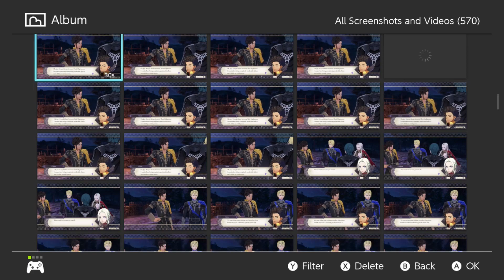[FE-Three Houses] Is Morgana in my head? & This guy's so hot!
Enjoy the highlights of my Fire Emblem three houses experience. I find out interesting things such as Morgana and Jiraya's voice actors are in this game. I only made it into just past the prologue, but I had fun, let me know if you'd enjoy me making more content on this game.

I am trying to build a following and would appreciate any help :D